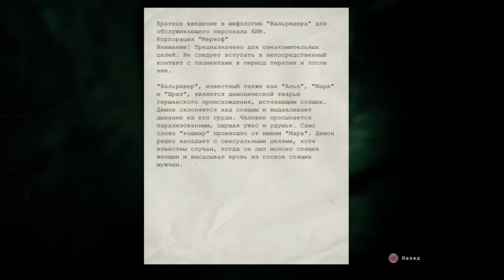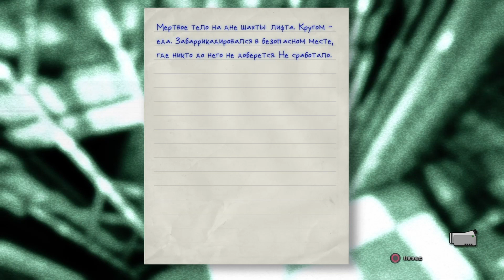Outlast / Женское Отделение / Высокая Сложность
Outlast (с англ. — «Пережить») — компьютерная игра в жанре survival horror от первого лица, разработанная и выпущенная компанией Red Barrels для Windows в 2013 году. Позднее были выпущены версии игры для macOS, Linux, PlayStation 4 и Xbox One. Действие Outlast происходит в обветшалой психиатрической больнице. В лечебнице герой-журналист сталкивается с кровожадно настроенными безумцами. В отличие от многих подобных игр, игровой персонаж не имеет оружия, не умеет драться и вынужден убегать и прятаться от преследующих его врагов. В 2017 году была выпущена вторая часть игры — Outlast 2.

Игрок выступает в роли журналиста Майлза Апшера, управление которым производится от первого лица. С собой Майлз носит блокнот, в который в течение игры вносит заметки, и видеокамеру. Поскольку Майлз обычный человек, не владеющий никаким оружием, видеокамера — единственный предмет, который можно использовать. Он также не может драться.

Камера оснащена прибором ночного видения, без которого по плохо освещенной лечебнице просто невозможно передвигаться. При использовании прибора ночного видения камера начинает быстро разряжаться, что заставляет игрока постоянно искать разбросанные повсюду батарейки.

Игровой процесс включает в себя решение несложных головоломок, скрытное перемещение, а также моменты, в которых необходимо убегать от своих преследователей, преодолевая различные препятствия, и скрываться в темноте, шкафчиках для одежды, под кроватями и в других укромных местах. В игре у главного героя нет союзников, не считая отца Мартина и одного пациента, который преследует и помогает вам в течение всей игры.